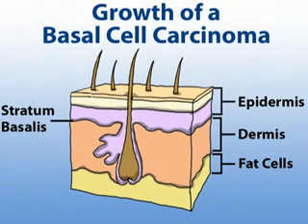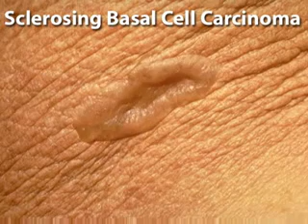Basal Cell Carcinoma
Basal cell carcinomas are the most common malignancies in Caucasians, in whom they occur almost exclusively.